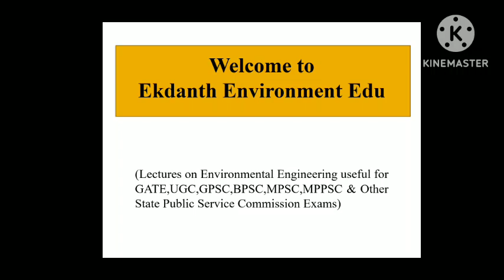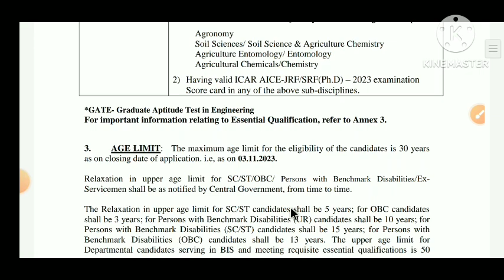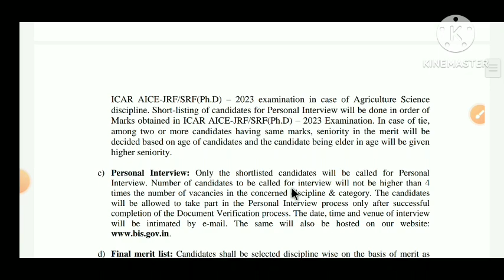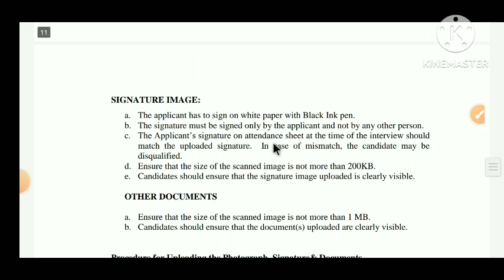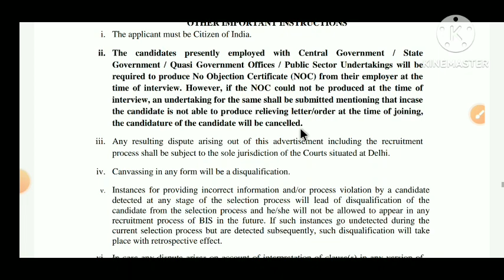BIS Recruitment 2023|Scientist B|Freshers|GATE 2021 2022 2023|CTC 12 lakhs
Welcome to Ekdanth Environment Edu Job Alert
today we are going to discuss about the Vacancy
from BIS
Scientist B position
Number of vacancy 09
Qualification required Civil engineering,Electrical Engineering
Textile Engineering
Agriculture Science Msc degree in Agriculture science
GATE 2021,GATE 2022, and GATE 2023 should be qualified.
ICAR AICE JRF/SRF (PhD) 2023 qualified
Pay scale level 10, 7th pay Commission
CTC Rs.12,60,000 LPA.
No Application fees required.
Age limit is 30 years
Selection procoess will be directly shortlisting based GATE Score card followed by personal Interview and final merit list.
Posting will be anywhere in India
Surety Bond: 3 Years
Probation period: 2 Years
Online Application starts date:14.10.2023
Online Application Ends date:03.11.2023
Documents to be uploaded are mentioned in this video
Photographs and signature size should be less than 200 KB
Documents size to be uploaded should be less than 1MB
Formats of SC certificate
Formats of ST certificate
Formats of OBC certificate
Formats of EWS certificate